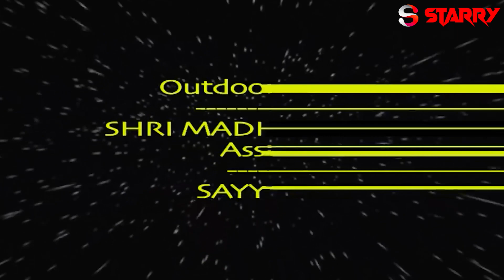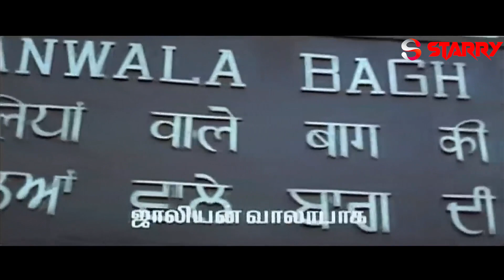Bombblast साउथ मूवी इन हिन्दी | South Movie In Hindi Dubbed | Starry Eyes Media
MOVIE INFO
After his fiancee (Simran) is killed in an explosion, a man (Murali) finds her exact double living in another city.

Genre: Drama

Original Language: Tamil

Director: V. Gowthaman

StarCast - URALI, SIMRAN, DELHI GANESH,M CHINNI JAYANTH AND OTHERS

BOMB BLAST KANAVE KALAIYATHEY   TAMIL HINDI DUBBED MURALI, SIMRAN, DELHI GANESH,M CHINNI JAYANTH AND OTHERS 1999  V. GOWTHAMAN  SIVASAKTHI PANDIAN DEVA 80 MIN ACTION, DRAMA V/U

new south movie in hindi dubbed 2022 latest movies,
new south movie in hindi dubbed full movie 2022,